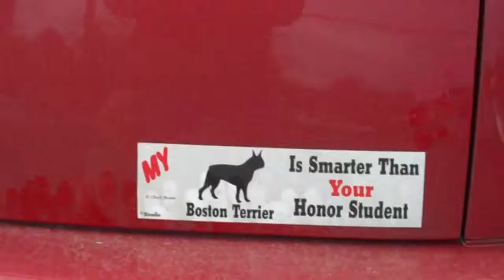Boston Terriers Ralph + Jigsaw get their pictures taken with